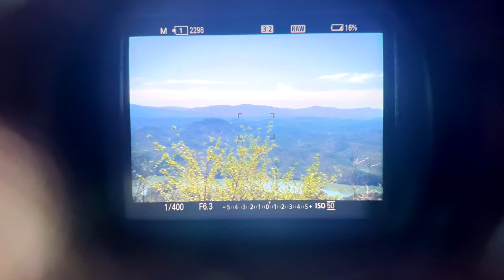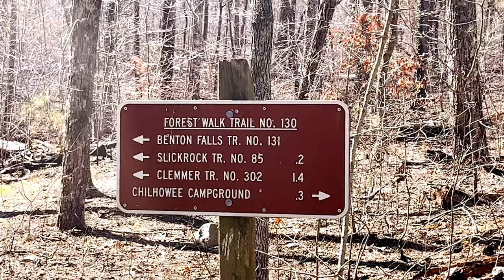A Day in Nature (Cherokee National Forest)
Gaming Channel:   @ProdijetGaming

Reaction Channel:  @prodijetreacts